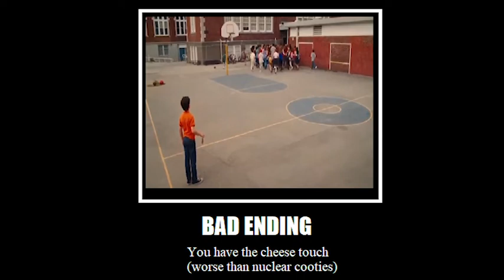Diary of a Wimpy kid all endings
I'm proud to say I've beaten this game with all endings